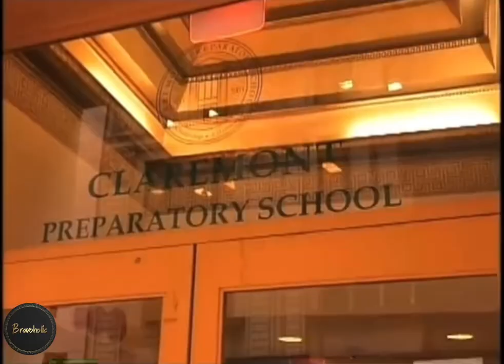Introducing Alex McCord RHONY | The Real Housewives of New York